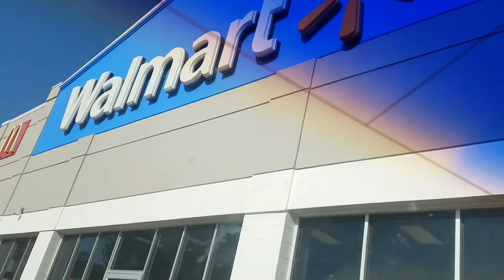Mukbang with hubby+my daily routine